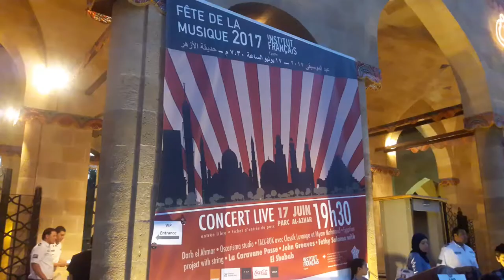French music festival draws crowds in Cairo, Alexandria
A multi-disciplinary performance kicks off the 6th anhnual Fête de Musique in Cairo and Alexandria, featuring a new project from Fathy Salama.